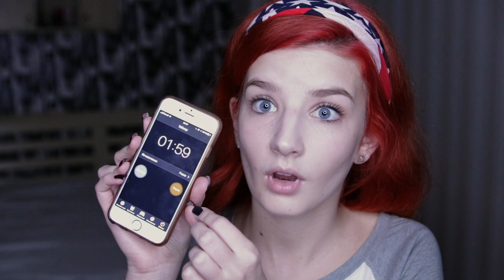МАКИЯЖ ЗА 2 МИНУТЫ?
Привет! В этом видео я попробую сделать себе макияж всего за 2 минуты, это будет своего рода челлендж для меня и я обещаю вас не обманывать! Надеюсь, что вам понравится :)

Все продукты, использованные здесь, ниже:
Тональный крем - NYX Total Control (Light)
Палетка для скульптурирования - NYX 3 Steps to Sculpt
Палетка с тенями, румянами и хайлайтером - NYX Contour Intuitive
Пудра для бровей - NYX Build 'em UP
Блеск для губ - NYX Butter Gloss (Eclair)